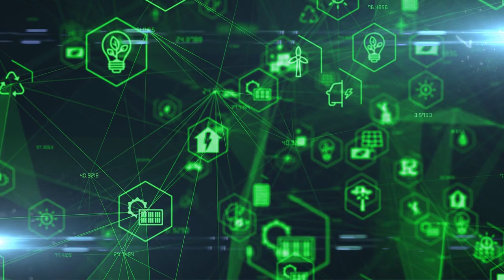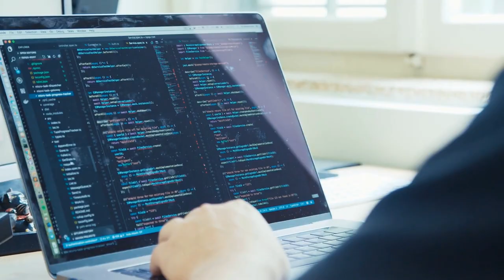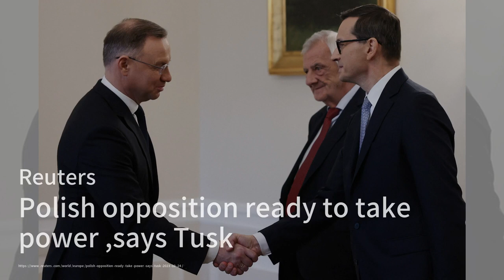美国正式将加蓬定性为政变后，暂停向该国提供大部分外援；三个波兰反对派团体称唐纳德·图斯克是他们的总理候选人；“心灵感应的麦迪逊和儿子正好适合彼此的足球风格：今日六度20231024